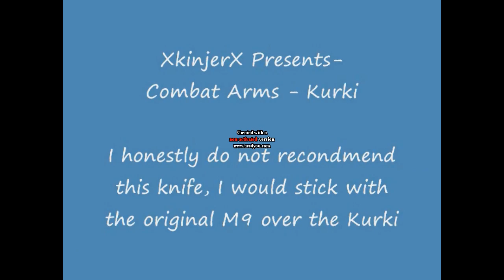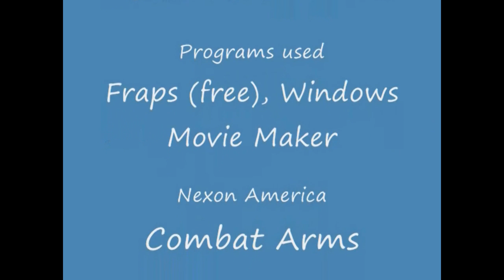Combat Arms Kurki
This is the Kurkie, it has long range and is strong, but it is very slow. It is 550GP for one day. I would not recommend this knife over the basic M9. For i think it might be bugged and it hardly ever hit the target.